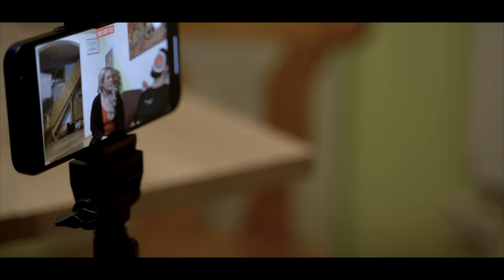Castland || DADIDA Film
Manni Müller, ein in die Jahre gekommener Familienvater will auf seine alten Tage nochmals durchstarten. Durch Zufall kommt er an ein Film Casting in Starnberg.
Manni setzt sich in den Kopf, Action Star zu werden. Bis nach Hollywood will er es schaffen.

Wird sich Manni's Traum erfüllen und kann er die Starnberger Stege mit Malibus Stränden tauschen?
Einfühlsame Komödie um den immerwährenden Traum, Schauspieler zu werden.

Kamera / Regie / Schnitt: Mirja Mahir
Darsteller: Dieter Weiß, Theresa Tschira, Lisa Groetsch, Claudia-Maria Scheck, Dietmar Selbach, Max Xeem, Levin, Milo, Niko, Sahrah, Festus Williams, Mirja Mahir.
Buch und Idee: Dieter Weiß und Mirja Mahir
Drohnenaufnahmen: Richard Thes

Copyright Dadida Film 2023